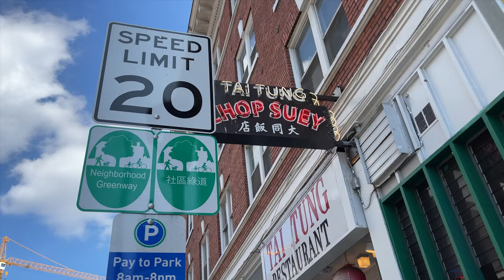Bruce Lee's Favorite Dish?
Tai Tung is Seattle's oldest Chinese restaurant where Bruce Lee used to come and eat his favorite dishes: Oyster Sauce Beef and Garlic Shrimp. Come with us and eat some fantastic food!

Recommend a restaurant, and we will go!